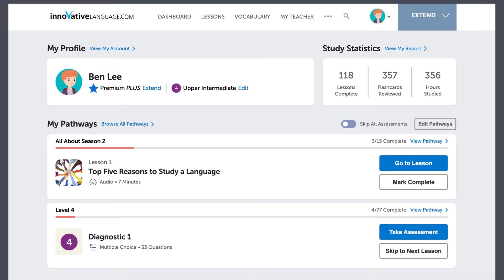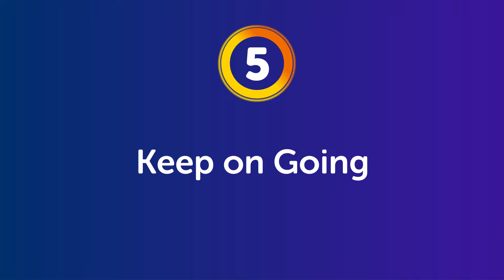How to Achieve your Goals When your Motivation is Low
← Here is your fast track to fluency, get you FREE gifts now.

This is your Norwegian Monthly Review, in this video you will learn the secret of successful language learning! Also you will discover what new features and updates have occured on our website and what are the resources you can get for free on NorwegianClass101.com this month!
Whether you are an absolute beginner or an advanced learner, this video is made for you as we give you the best learning tips and strategies. This is THE place to start if you want to start or improve your Norwegian learning strategy.